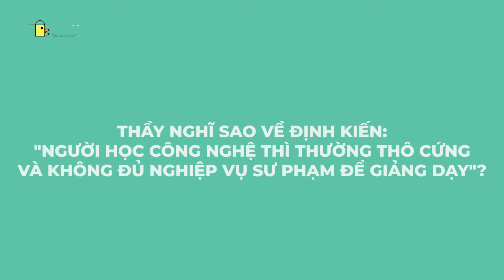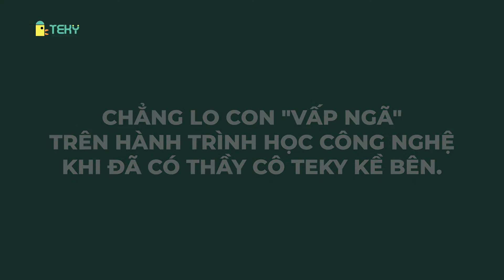STAR TEACHERS | SỐ 1: TRẢI LÒNG VỀ HÀNH TRÌNH DẠY CÔNG NGHỆ TRONG CUỘC THI WRO 2022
Cuộc thi World Robot Olympiad (WRO) là sự kiện lớn toàn cầu về khoa học, kỹ thuật dành cho thanh thiếu niên từ 8 đến 19 tuổi. Để các bé Tekid có thể dành được tấm vé đến Đức trong cuộc thi WRO 2022 thì người thầy hướng dẫn đóng vai trò vô cùng quan trọng.

Cùng lắng nghe những chia sẻ của thầy Thái  về hành trình dài đồng hành cùng các bé cũng như là tâm sự về cái duyên bén với nghề dạy công nghệ của thầy. Cuối cùng là lời khuyên chân thành và định hướng tương lai của thầy gửi gắm đến các bạn nhỏ đam mê công nghệ!

✍️ Đăng ký 1 giờ trải nghiệm Công nghệ miễn phí cho con tại: m.me/TekyAcademy
📲 Hotline hỗ trợ thông tin: Miền Bắc 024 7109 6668 | Miền Nam 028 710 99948
🔎 Xem thêm thông tin về các hoạt động của TEKY tại: teky.edu.vn